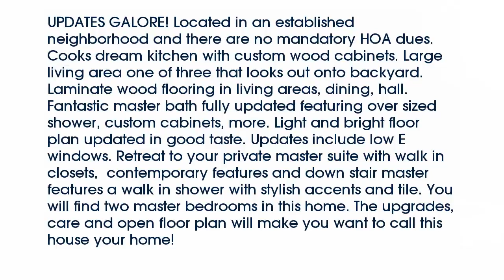Real estate for sale in Garland Texas - MLS# 13758062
3414  Urban Drive
Garland Texas 75041
MLS# 13758062

3414  Urban Drive
Garland Texas 75041
MLS# 13758062

UPDATES GALORE! Located in an established neighborhood and there are no mandatory HOA dues. Cooks dream kitchen with custom wood cabinets. Large living area one of three that looks out onto backyard. Laminate wood flooring in living areas dining hall. Fantastic master bath fully updated featuring over sized shower custom cabinets more. Light and bright floor plan updated in good taste. Updates include low E windows. Retreat to your private master suite with walk in closets  contemporary features and down stair master features a walk in shower with stylish accents and tile. You will find two master bedrooms in this home. The upgrades care and open floor plan will make you want to call this house your home!